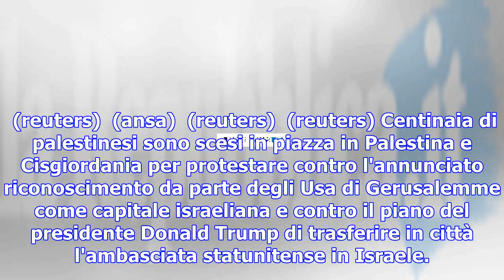Gerusalemme capitale d' israele: proteste in palestina contro trump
In foto: dimostranti bruciano una foto del presidente Trump, Betlemme, West Bank (ap)  (ap) Gaza Cit...